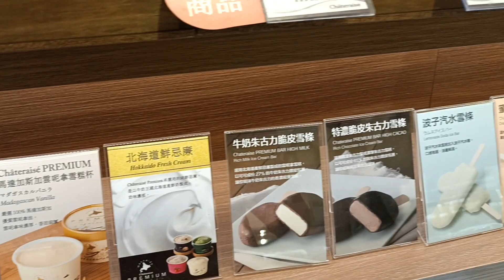assorted cakes design